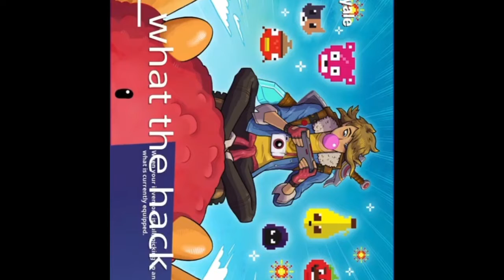Playing With Weird Kids